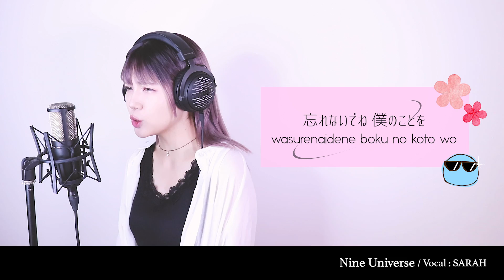【あの日見た花の名前を僕達はまだ知らない。】ZONE - secret base ～君がくれたもの～ - (SARAH cover) / AnoHana【リクエスト】【あの花】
テレビアニメ『あの日見た花の名前を僕達はまだ知らない。』 エンディングテーマ
Artist：本間芽衣子、安城鳴子、鶴見知利子
Original Artist：ZONE
Song：secret base ～君がくれたもの～

【10周年記念】「あの日見た花の名前を僕達はまだ知らない。」ED映像「secret base ～君がくれたもの～」B ver.

‹Production content›
✦ Mix：DAIHEI
✦ Video：DAIHEI,SARAH
✦ Vocal：SARAH

NUのグッズはこちら！
Nine Universe Official Shop（Japan only）